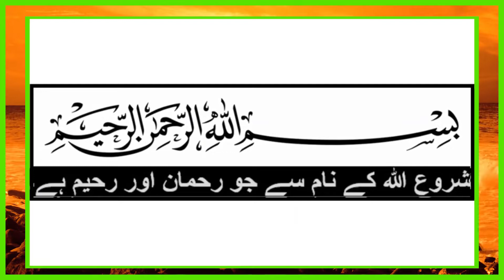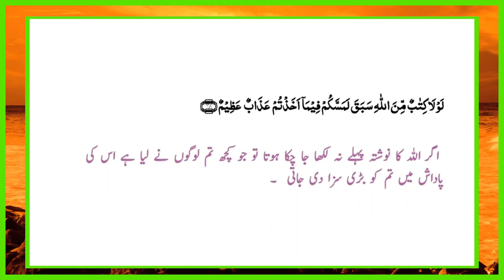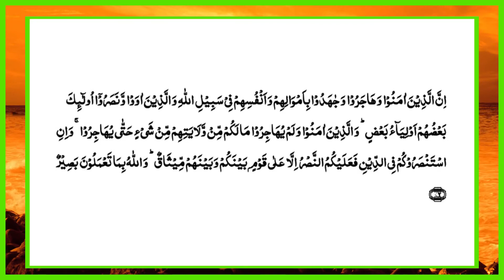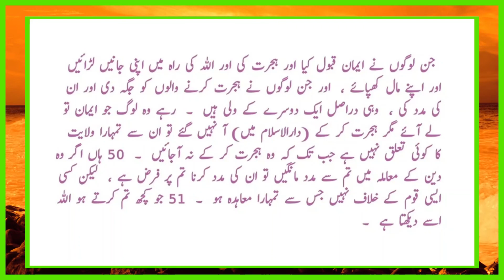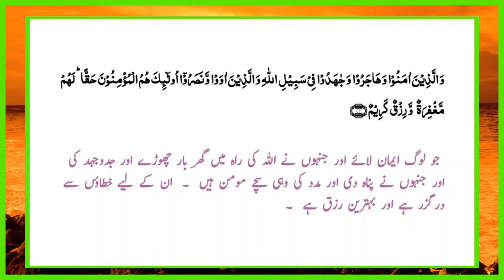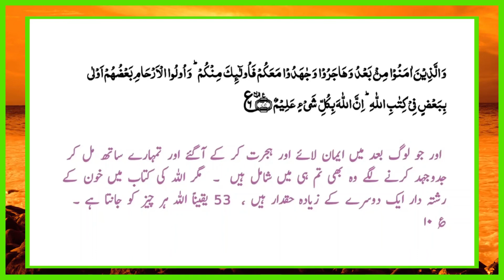QURAN WITH URDU TRANSLATION || 08_SURAH_AL ANFAL || 1 -75 AYAAT || QARI MUHAMMED BILAL#سورة_الأنفال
Hello Everyone.
MOON CORNOR MOON TV  is one of the largest platforms of Islamic video
Quran translation with Urdu translation
My channel is uploading this topic.
1. Recitation of the Qur'an.
2. Quran live every morning.
3. Quran With Full Hd Text.
4. Quran with Urdu Urdu translation
مون کورنر مون ٹی وی اسلامی ویڈیو کے سب سے بڑے پلیٹ فارمز میں سے ایک ہے۔
1. قرآن کی تلاوت۔سورة_الأنفال
2. قرآن ہر صبح لائیو۔ ۔سورة_الأنفال
3. مکمل ایچ ڈی متن کے ساتھ قرآن۔ ۔سورة_الأنفال
4. قرآن اردو ترجمہ کے ساتھ ۔سورة_الأنفال
پلیز سپورٹ کریں پلیز میرے چینل کو سبسکرائب کریں پلیز میری ویڈیو پر کمنٹ کریں۔
Surahs (Chapters)
7.
surah anfal ayat 20 to 28 with urdu translation
8.
Translation Written By Abul